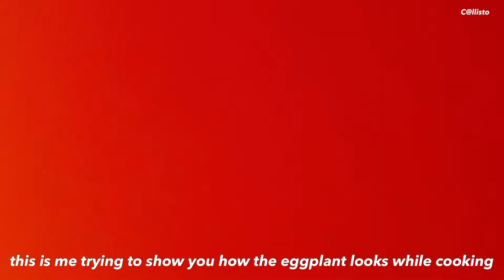Summer diaries | episode two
★ C@llisto♡ is typing...

:･ﾟ✧ *:･ﾟ✧ *:･ﾟ✧
*:･ﾟ.✧:･ﾟ.✧ *:･.

★In today's video I ran errands, went to the library to do some summer studying, and then I made dinner... can you guess what I made from the thumbnail?

★ FAQ’s
☾what do I call you? you can call me Callisto
☾ how old am I?- Born 05
☾where am I?- USA
☾what do I film with?- iPhone 11: 1080p at 30fps
☾what do I edit with?- vllo premium and capcut
☾what tripod do I use?- joby
☾other socials?- I am only on YouTube

With love,
Callisto